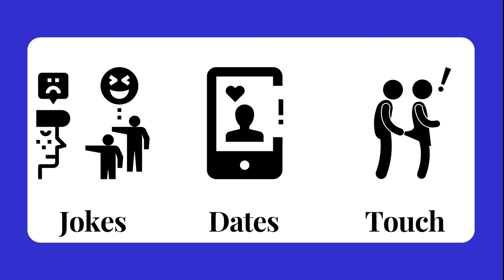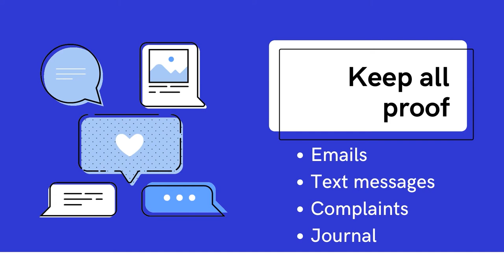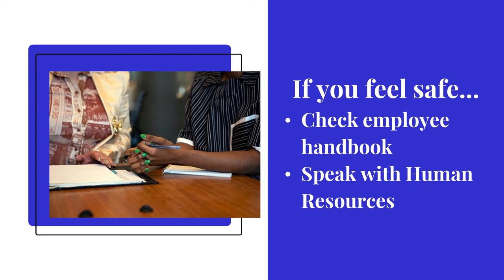Mizo Chin - Workplace Sexual Harassment - EMBARC IN-DEPTH NEWS - 12.09.20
Today, we partner with Iowa CASA to discuss information about what to do if you are harassed at work.

Links:
Iowa CASA Sexual Harassment Video: